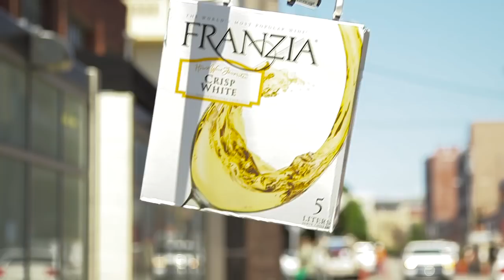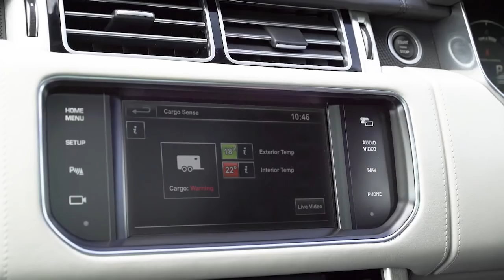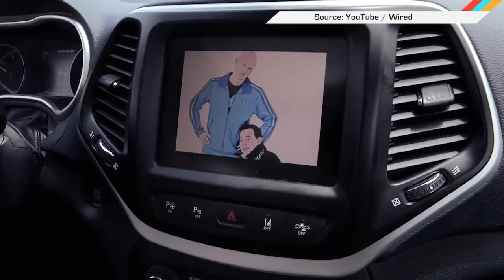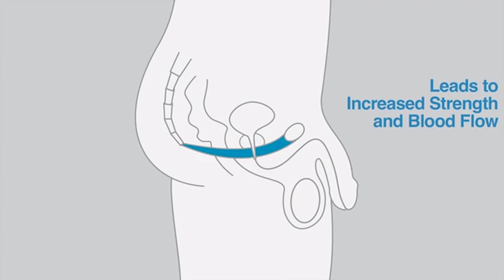The best space, drone and car tech of the year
We’ll take the drone that looks like a bird any day.

Today on In Case You Missed It: We are rounding up our very favorite transportation stories since launching ICYMI in June and it wouldn’t be us if we didn’t talk about NASA taking applications for astronauts again. Couple that with NASA’s Pluto fly-by this year and it’s clear that the space agency is on the upswing.

Back on earth, there was plenty of drone innovation, travel news and let’s face it, actual hoverboard news to keep us interested.

This will be the final show of the week, so please share any interesting science or tech videos with us that you might find between sleeping in and movie binges.